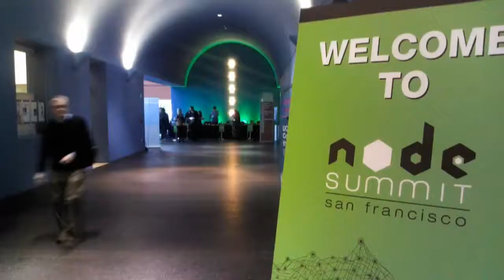Theo Schlossnagle - Node Summit 2012 - theCUBE (fix)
The Cube - Node Summit 2012 - Theo Schlossnagle, Circonus, with John Furrier and Alex Williams (fix)
Theo Schlossangle, the founder of service provider OmniIT and the CEO of Circonus, the maker of an app monitoring SaaS, attended this week’s Node Summit and gave his take on the value that can be found in Node.js, the open-source programming language that is the gathering’s main theme. He shared his insight at theCube with SiliconANGLE’s John Furrier and Alex Williams (see full interview below).

Schlossangle summed up his hands-on experience with Node.js, which has been rather positive. His engineers discovered that it can help reduce the time it takes to complete projects, and there’s less maintenance required in the long run. He noted that simplicity is one of the major advantages of Node.js, which borrows a lot from JavaScript, and that this aspect is driving a lot of adoption among developers who seek to make their jobs somewhat easier.

The industry veteran said that this very factor can solve a lot of tension between the front-end and backend of IT infrastructure. Schlossangle pointed out that software engineering best practices don’t always encompass how an app runs on an operational level; too often poorly, due to reasons such as tempered office culture and rivalry between different departments.  Node.js offers a workaround for this category of broken code, at least to some extent.

Sclossangle expanded on this, discussing the positive points of the Stanford-developed language. Scalability came up first, followed by the ability to run the same code on both the backend and frontend, though only a few companies have implemented this approach so far. Overall, he thinks of Node.js as a young ecosystem that’s likely to stick around, and see handsome growth in the future.  It still needs to find a solid direction though, and mobile is a particularly strong candidate because of the way Node.js’s architecture works.